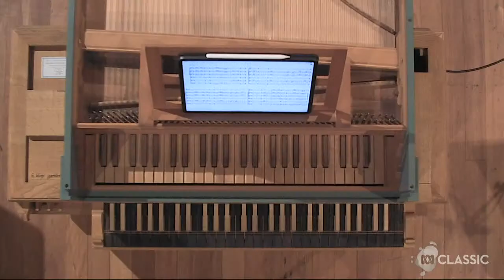Live Baroque special with Pinchgut Opera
It's a Baroque extravaganza in this all-Handel live performance by Pinchgut Opera, direct from the ABC studios in Sydney.

All music by George Frideric Handel:
Salve Regina
Trio Sonata in F major
Vaghe perle from Agrippina
Lascia la spina, cogli la rosa from Il trionfo del Tempo e della Verità
Bel piacere from Agrippina
Organ concerto Op. 4 No. 3
Tu del ciel from Il trionfo del Tempo e della Verità

Performed by Pinchgut Opera: Erin Helyard (conductor and keyboards), Taryn Fiebig (soprano), Matthew Greco and Rafael Font Viera (violins), Karina Schmitz (viola), Anthea Cottee (cello), Simon Martyn-Ellis (theorbo and baroque guitar)